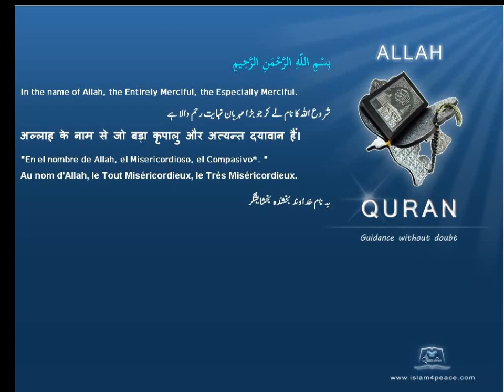Quran Malay Translation 103 العصر Al Asr The Declining Day, EpochMeccan Islam4Peace com